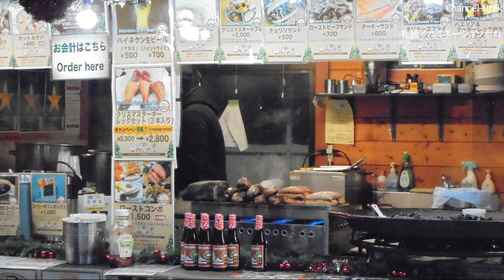車中泊車DIY 北海道旅先の紹介。【札幌ホワイトイルミネーション】 札幌大通り公園冬のイルミネーション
2017年12月20日　札幌大通り公園冬のホワイトイルミネーションを見に来ました、日が落ちると気温が急に低くなり手がかじかんでしまいました。40万個の電飾が点灯してるそうです。

NV350 車中泊車DIYの紹介はこちらです。
①～順に掲載してますので参考になれば幸いです。